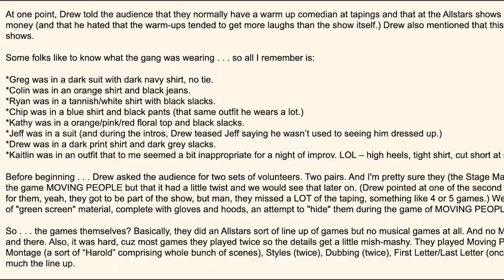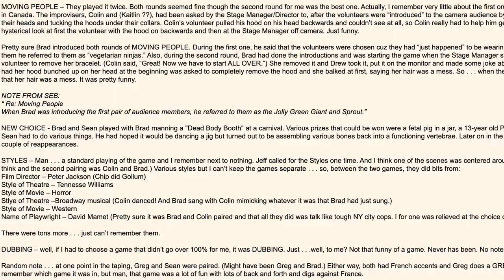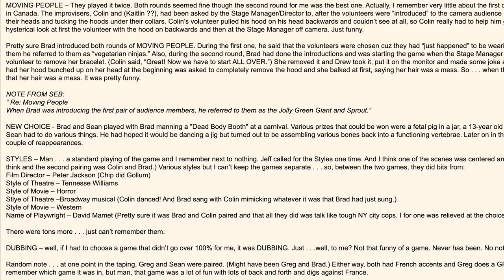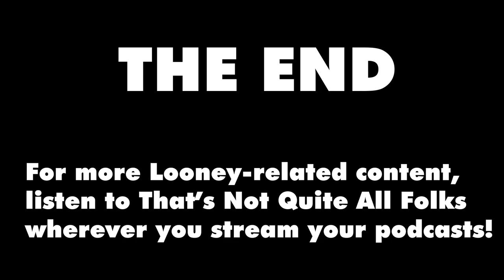What In Blazes Was Drew Carey's Green Screen Show??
In 2004, Drew Carey and a band of improvisers made a television program that combined animation with live improv. There were no survivors.

00:00 Introduction
02:00 Background
05:35 Drew in 2004
08:22 The Pilot
09:48 The WB Run
18:05 Comedy Central
23:18 Epilogue/Conclusion